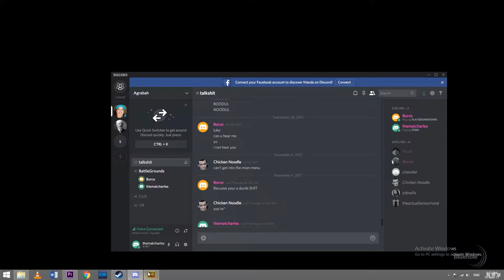Let's Play - PLAYERUNKNOWN'S BATTLEGROUNDS #5